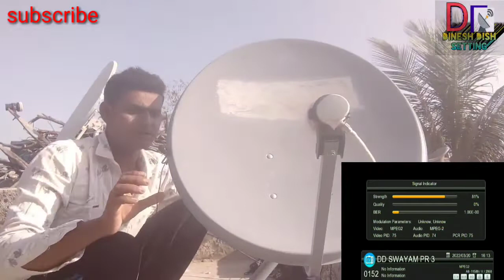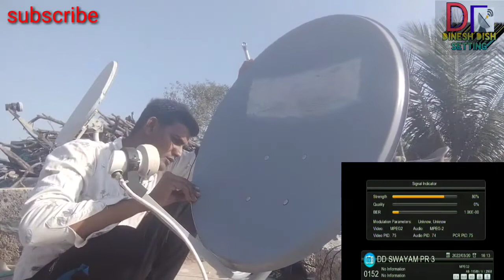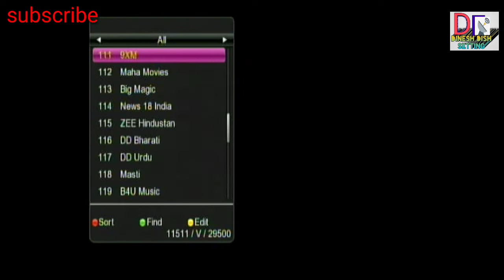Abs free Dish se DD free Dish kaise set Kiya jata hai Dish setting Nai update 2022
Hello doston namaskar Dinesh dish setting mein aapane hardik swagat hai doston aaj main abs free Dish se DD free Dish kaise set karte hain doston aaj yah video per bataya Gaya hai doston ke abs free Dish kaise do feed dish antina per set kar sakte hain doston main aasan tarike se sikhaya hun doston video ke niche TV Diya hai doston TP dalkar aap DD free aasan tarike se chat kar sakte hain aur doston aapko aisa video kaisa laga doston comment box mein jarur batana aur doston mere channel ko jarur subscribe karna

DD free Dish frequency TP
LNB 1 Freq. - 09750
LNB 2 Freq. - 10600
TP - 11470
Symbol Rate - 29499
Polarity - V
22k Tone - OFF
MPEG,-2 Signal;
Total cchan